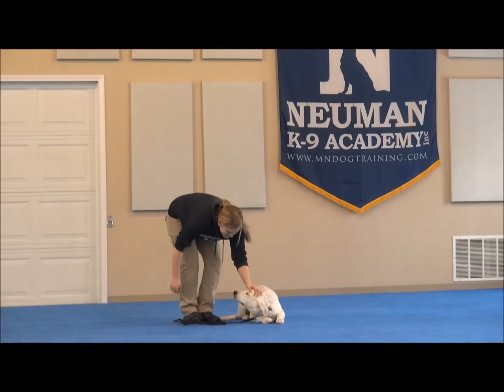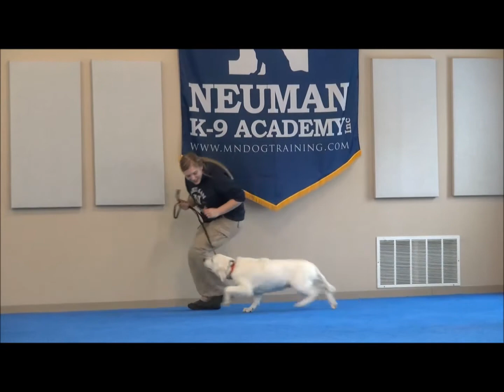Finley (Golden Retriever) Puppy Camp Dog Training Demonstration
Finley (Golden Retriever) graduated from the dog training boot camp at Neuman K-9 Academy. This program included obedience commands to sit, stay, heel or walk on a loose leash, come when called, proper etiquette, no jumping up, meeting and greeting people under control, and running on a treadmill.

Our dog training camp provides programs for the Golden Retriever such as boot camp, obedience training, and puppy camp.